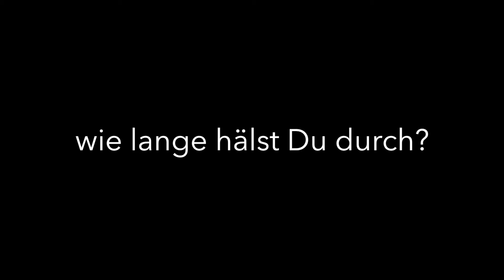Sportlicher Adventskalender des KMTV (14.12.2020)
Wo bleibt er denn nun, der Weihnachtsmann? Falls ihr ebenfalls ungeduldig seid, trainiert doch gemeinsam mit der KMTV-Fitnesschefin Melly euer Durchhaltevermögen - wie lange schafft ihr es?

Einfach die Beine in 90° ausrichten, die Füße fest auf dem Boden und ihr merkt, wie eure Bauchmuskeln arbeiten und euer verspannter Büro-Rücken sich langsam mobilisiert.
Wir wünschen gutes Gelingen und viel Spaß damit!

Aktuell ist Sport gemeinsam ein wenig schwieriger als sonst. Damit wir gemeinsam fit bleiben, haben wir uns zwei virtuelle Adventskalender ausgedacht. Alle Videos könnt ihr auch in unserer Playlist sehen oder

Für Familien & Kinder haben wir einen Kalender mit Bastelvideos etc. erstellt, den findet ihr

Euer KMTV-Team

Falls ihr uns etwas Gutes tun wollt:

#25 – Eine Pfandflasche für Deinen KMTV

Liebe Mitglieder, Partner, Freunde und Förderer des KMTV, 25Cent – so viel ist eine Pfandflasche wert. Und genau mit dem Betrag einer Pfandflasche wollen wir Dir ein Angebot unterbreiten. Unterstütze Deinen Herzensverein mit 25Cent am Tag (ca. 7,50 € im Monat) und mach mit bei #25 – Eine Pfandflasche für Deinen KMTV

Gehe hierzu auf den folgenden Link und Du kannst über Paypal ganz einfach Deinen KMTV supporten

Deal?

Natürlich kannst Du deinen Betrag auch frei wählen. Außerdem kannst Du den Beitrag jederzeit stoppen. Ohne Kündigungsfrist.

Warum solltest Du das tun?

Der KMTV ist ein gemeinnütziger Verein der durch zwei hauptsächliche Säulen finanziert wird. Das sind zum Einem Mitgliedsbeiträge und zum anderen variable Einnahmen. Zu letzteren gehören u.a. Workshops, Kurzzeitangebote, Rehasport, Kooperationen, Mieteinnahmen. Durch die aktuelle Zeit, die Coronakrise, hat der Verein bereits sehr viele Mitglieder verloren und die variablen Einnahmen sind zum großen Teil weggebrochen. Da wir Dir nach der Pandemie wieder Deinen gewohnten KMTV-Sport anbieten wollen, brauchen wir Deine Unterstützung. Im Folgenden versuchen wir, so transparent wie möglich alle Fragen zu beantworten, die im Zusammenhang mit #25 – Eine Pfandflasche für Deinen KMTV auftreten könnten.

Wofür benötigt ihr das Geld?

Dein KMTV ist ein großer Breitensportverein mit eigenen Liegenschaften, aber auch zwei Sportzentren die angemietet sind. Hinzu kommt hauptamtliches Trainer- und Büropersonal. Viele dieser Kosten laufen monatlich weiter. Des Weiteren versuchen wir Dir gerade mit viel Kreativität Deinen KMTV nach Hause zu bringen. Das ersetzt nicht den Sport im Verein, ist aber aktuell unsere Möglichkeit. Auch dafür wollen und müssen wir die Infrastruktur verbessern, damit die Sport- und Lifestyleangebote wachsen können.

Könnt ihr mir bitte eine Spendenbescheinigung schicken?

Ja, als gemeinnützige Organisation können wir Dir eine Spendenbescheinigung senden. Die Spende ist steuerlich absetzbar.

Wenn ich einen monatlichen Beitrag leiste, kann ich jederzeit kündigen bzw. den Beitrag stoppen?

Ja, jederzeit. Logge dich einfach bei Deinem Paypal-Account ein und stoppe die Zahlung. Es gibt keine Kündigungsfrist.

Dein KMTV-Team